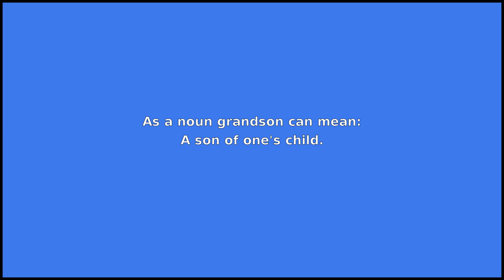GRANDSON - Meaning and Pronunciation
How to pronounce grandson?

This video provides examples of American English pronunciations of grandson by male and female speakers.
In addition, it explains the meaning of grandson through a dictionary definition and several visual examples.

IPA Transcription of grandson is /grˈænds.ʌn/.

Definition of grandson according to Wiktionary:
grandson is a noun

As a noun grandson can mean:
A son of one's child.

If you'd like to test your pronunciation of grandson, check out Accent Hero's real-time pronunciation feedback tool: